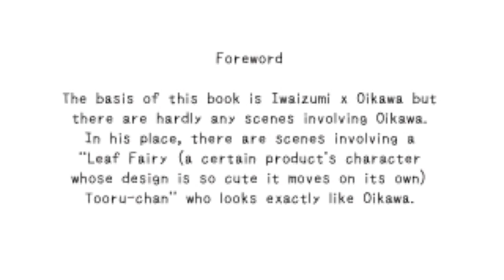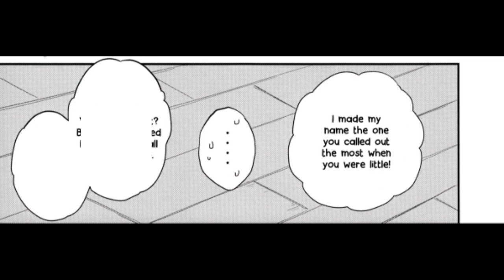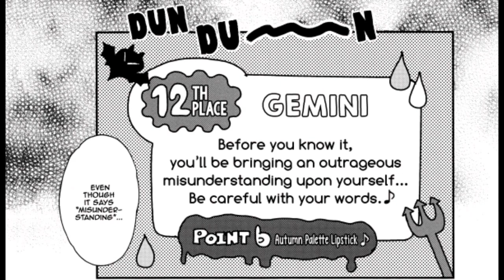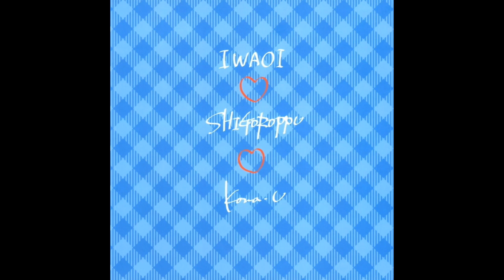[Haikyuu!!Dj] Happa no Yousei Tooru-Chan to Hajime-Chan|| Iwaoi ||TW: Boy x Boy|| Bl Manga[{ENG}]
Manga: Happa no Yousei Tooru-Chan to Hajime-Chan

Language: English

Pairing:  Hajime Iwaizumi x Tooru Oikawa

Genres: Drama, Shounen Ai,Comedy
●Di Young - Pixel Pig,Be Mine,Back to future, fiona flower
Song And Manga both are not mine.
                 Well EnJoY...♡♤◇♧